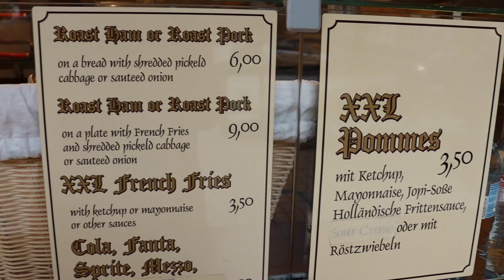El Regalo de Marvin, Mini Trip y Vacaciones |Nicole Abt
El Regalo de Marvin, Mini Trip y Vacaciones

Hola chicas!

(*) Incluye un código de afiliación. Esto no te perjudica en nada, sólo me da una pequeña comisión gracias a que estás usando mi link. Desde ya muchas gracias por todo su apoyo.